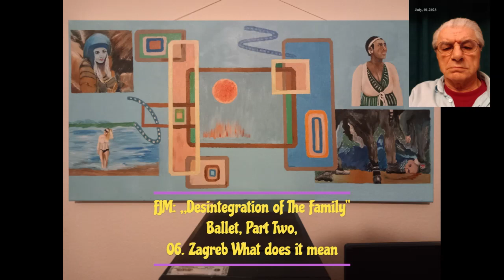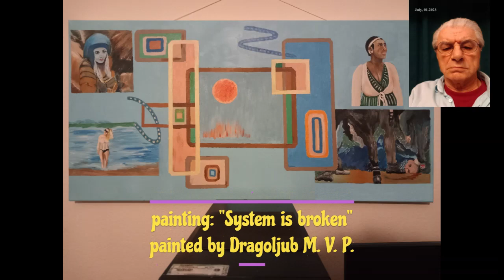FJM: Ballet, Part Two, 06. Zagreb What does it mean?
Liste der Titel in Dragoljub`s Ballet
“Disintegration of the Family” – Part Two:

01. Grandfather`s Vision 03:55
02. After Vision 02:04
03. Attention! Fire!!! 08:55
04. After the Fight 02:43
05. Prayer 04:42
06. Zagreb - what does it mean? - 06:06
07. Ivana 5 Years later 02:09
08. Ena 5 Years later 03:08
09. Mamma 5 Years later 05:49
10. Father with Women 09:59
11. By the motley Fountain 02:35

I Ging Studio Solothurn - FJM Music Poduction
Bllet Disintegration of the Family – Part Two
composed, arranged and performed by Dragoljub M. V. P.
classical guitar, bouzouki and keyboard YAMAHA PSR 500
All At Once:  49.45